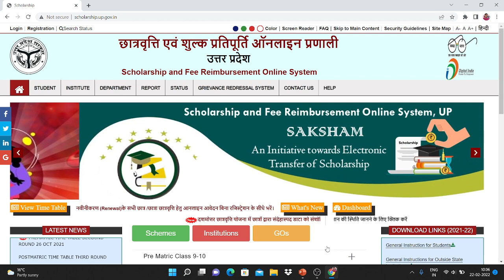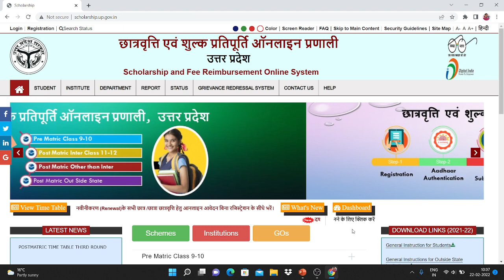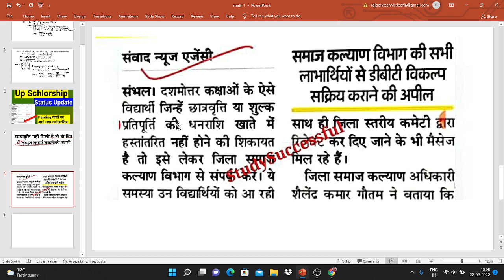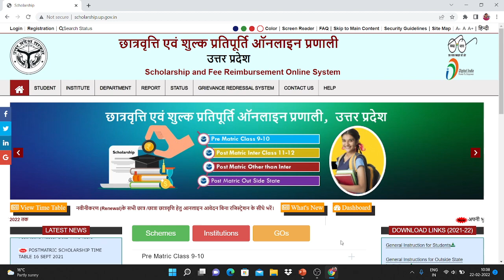up Schlorship verification// Schlorship pending at district Schlorship committee// Schlorship new